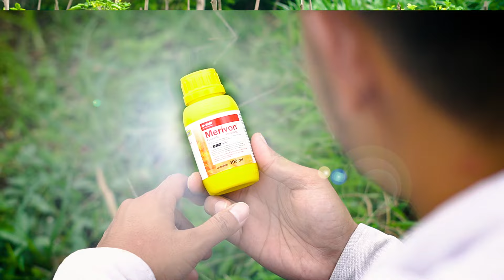MERIVON! Bunga Kuat Maksimal, Hasil Panen Maksimal!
Yuk kita kulik lebih dalam tentang keunggulan produk dari Merivon. Bersama Rio Bagus, Sales Demand Executive Malang Raya akan menjelaskan 3 MAKSIMAL dari merivon. Bebas Penyakit Maksimal, Bunga Kuat Maksimal, Hasil Panen Maksimal!!

Gunakan Alat Pelindung Diri. Lindungi tanaman, lindungi diri.